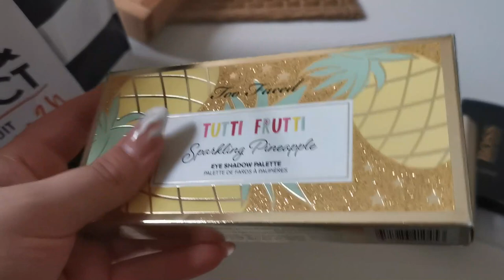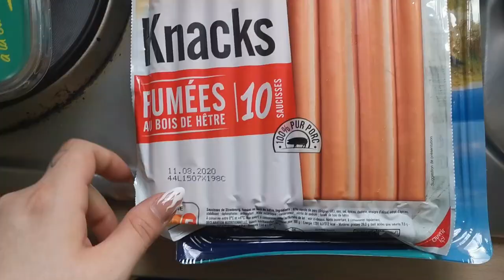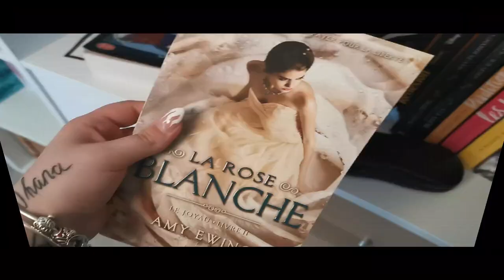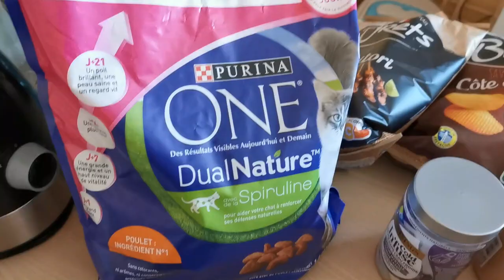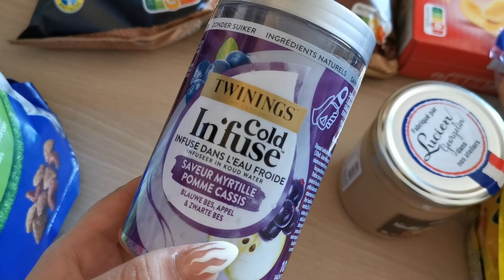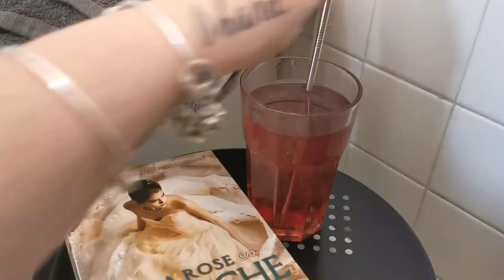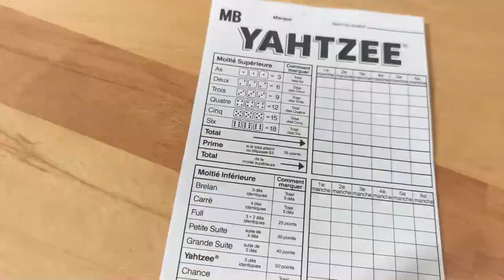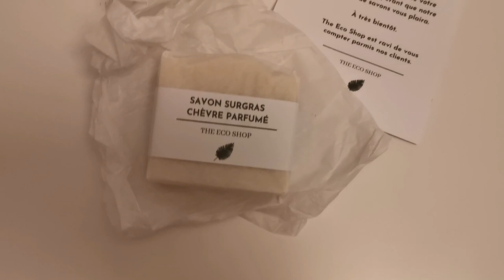Vlog de semaine : Mon livreur est un voleur !! Action, Lidl, Lectures, Colis, Ciné et Barbeuc !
Hey Yo !

On se retrouve aujourd'hui pour un Vlog de semaine ! Ça faisait un petit moment que je ne vous en avais pas fait, donc je remédie à ça :)
On parle de beaucoup de choses dans ce vlog ! Des courses chez Lidl, Auchan et Action, des lectures, Vinted, un livreur voleur, ma routine soins, du ciné et tout et tout !
Bon visionnage.

(Je précise avoir payé les produits de ma poche)

** Parrainage Booking (remboursement de 10%) loriot84
**Parrainage Lalalab (-5€ sur ta premiére commande et -25% sur les suivantes : GWEN_LRT

🦋Ce que je porte :
- Collier en argent et pierre de lune ANA LUISA
- Bracelet argent PANDORA

- Musique d'intro : Par moi même